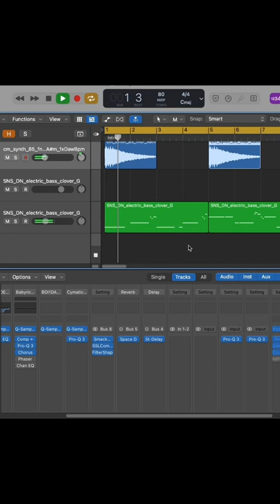CoSo by Splice - NEW APP That Ends Beat Block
NEW APP That Ends Beat Block (CoSo by Splice)